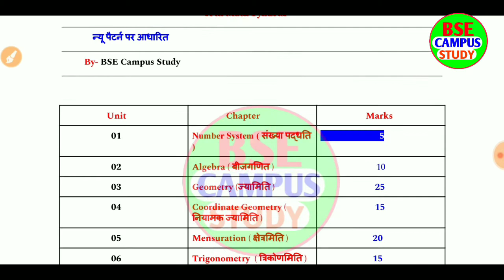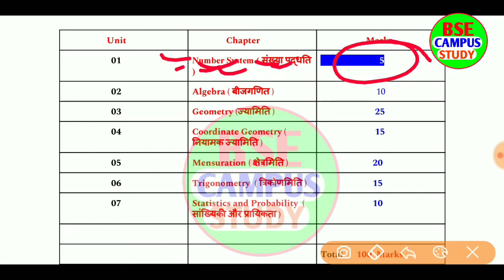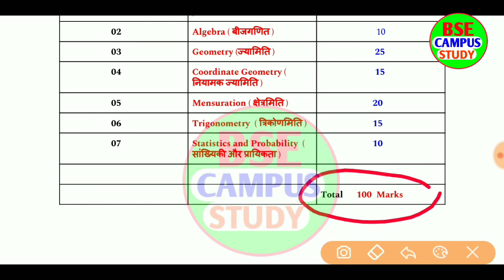Board Exam 2021||10th Math New Syllabus 2021||Matric Math New Pattern 2021||Class 10th Math Syllabus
Board Exam 2021||10th Math New Syllabus 2021||Matric Math New Pattern 2021||Class 10th Math Syllabus 2021